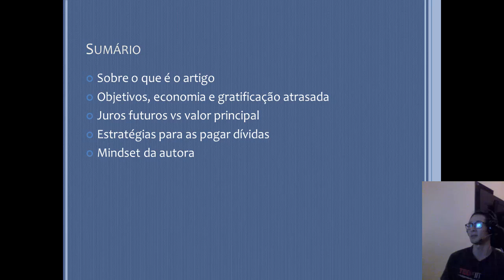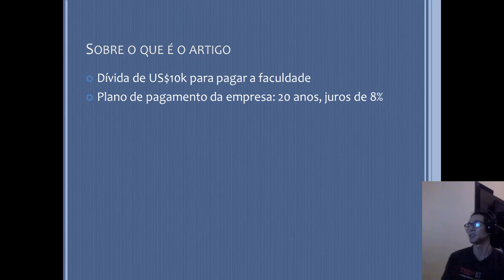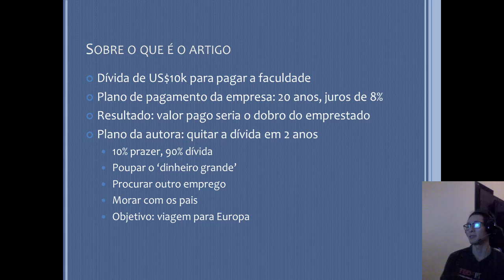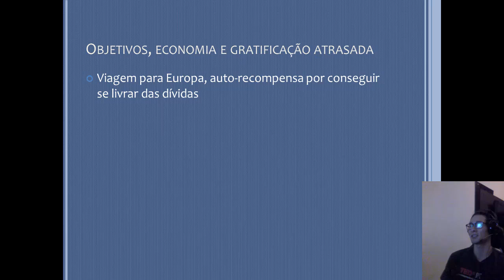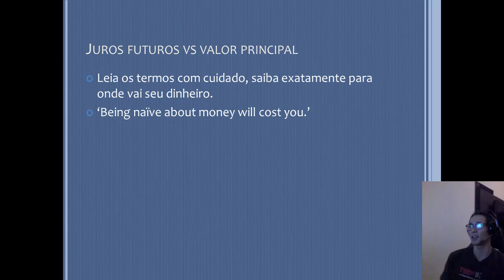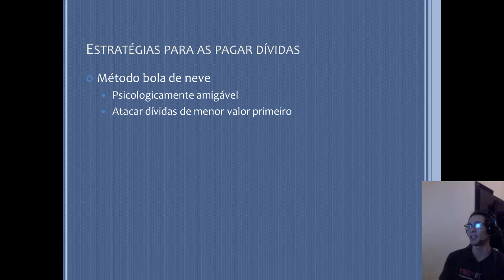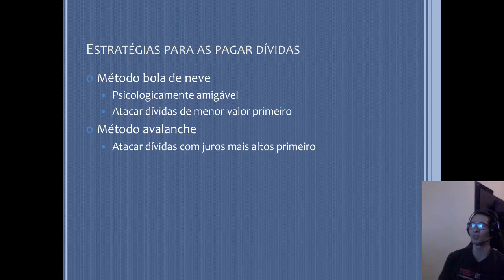Resumo: 'I spent four years going into debt. Now, how do i get out?', Kristin Wong, NYT, 03/10/2018